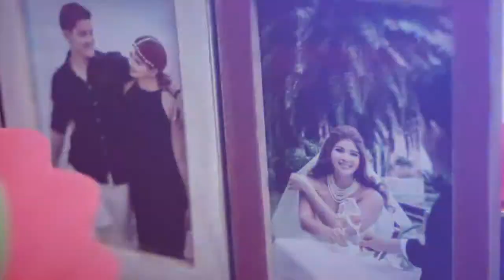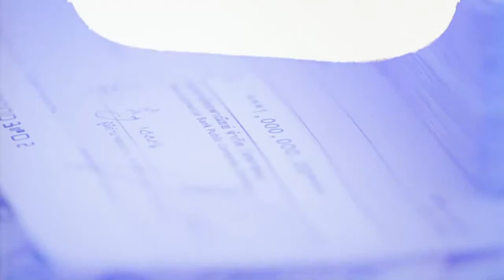Happening : Engagement Ceremony K.Baipai+K.Art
HAPPENING PRESENT
Bride & Groom  :  Baipai & Art
Location  :  Hua Chang Heritage Hotel
Wedding Reception :  Happening Organize
Wedding Planner & Organizer  :  Happening Organize